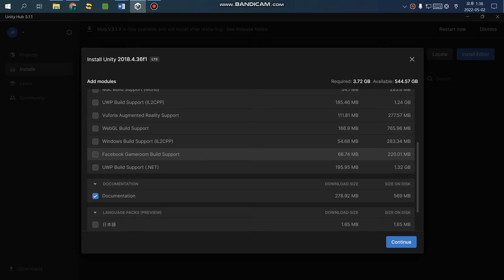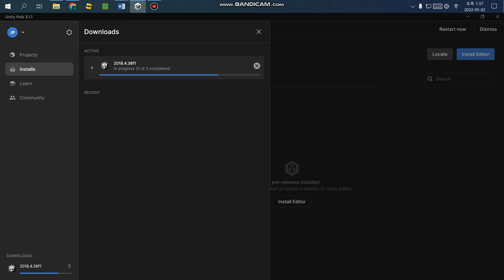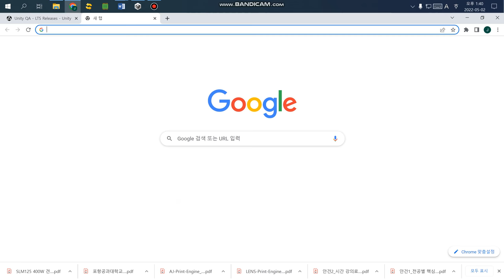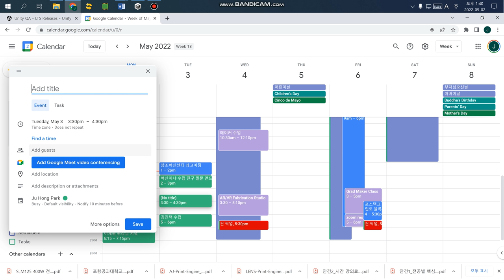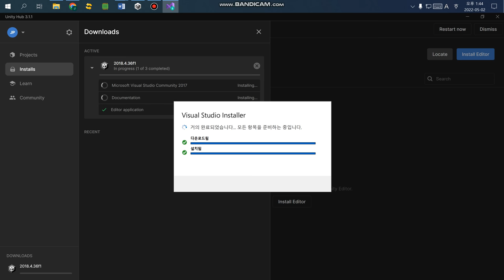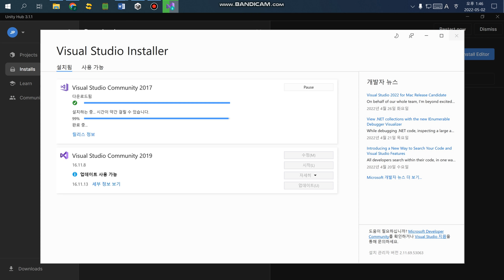001 installing 2018 04 36f1 stl